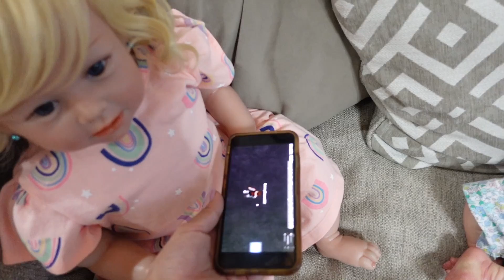Night Routine with Sick Baby and Toddler Reborn Roleplay